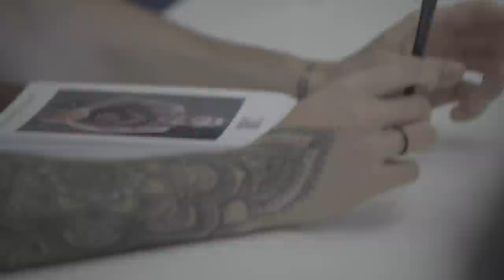JUANCHO HERNANGÓMEZ SE SINCERA ANTE LOS MIEMBROS DE NBA ID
Juancho responde a las preguntas de los miembros de NBA ID, en la presentación del torneo que se jugará en Valencia del 21 al 24 de junio.

¿Cómo puedes tener estas oportunidades? Siendo miembro de NBA ID
¿Por qué estaba Juancho en Valencia? Aquí lo tienes